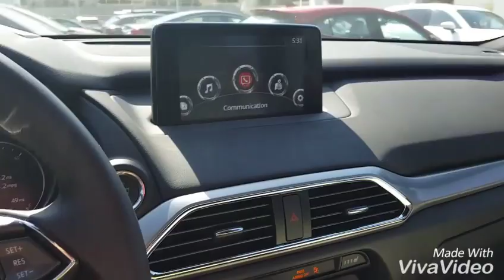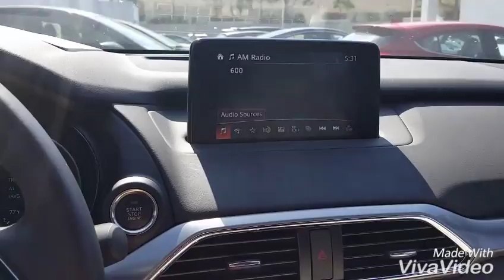Mazda CX-9 Grand Touring Preview for Mary J from Katrina at CapoMazda